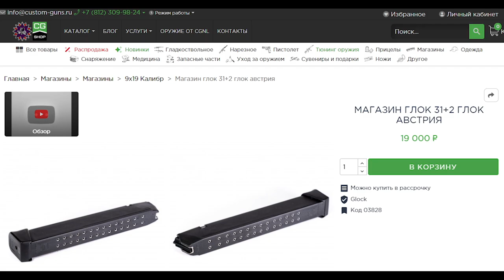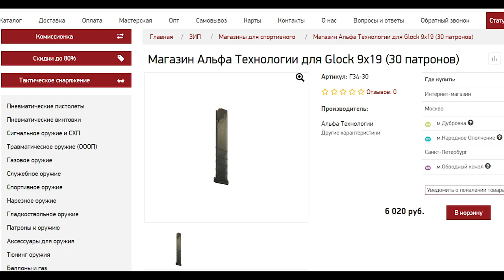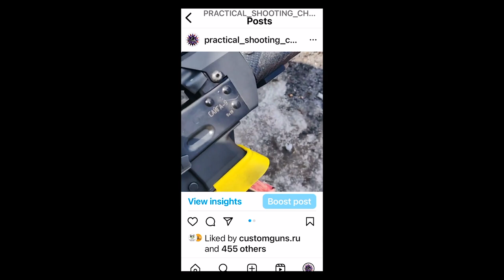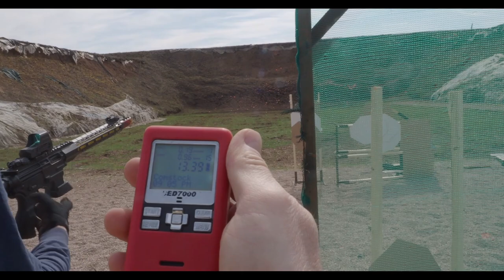Дёшево и хорошо? Турецкие магазины от UTAS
Про турецкие магазины, которые смогли. Уже много сказано, что в России сфера гражданского оружия не может развиваться нормально из-за постоянных законодательных и организационных ограничений. Турция наоборот за каких-то 10 лет вывела свою оружейную промышленность на лидирующие позиции. Еще несколько лет назад они штамповали мусор, а сегодня делают конкурентноспособную и доступную продукцию. Если так продолжится, то российский гражданский рынок просто загнется. В этом видео рассказано про реальный опыт применения магазинов от UTAS.